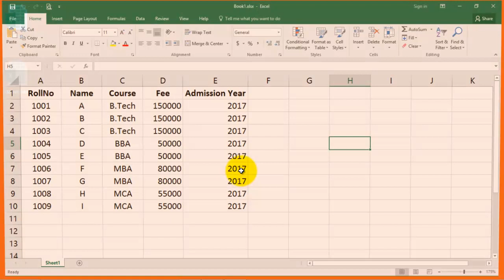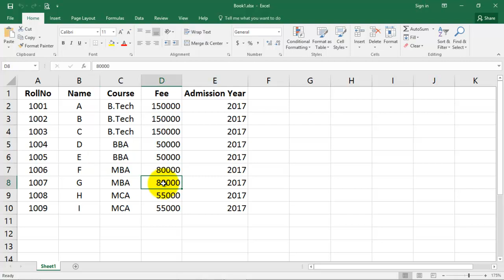Select Row and Column using Shortcut Key in Excel in Hindi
In this video we will learn how to select a row and column using shortcut keys in excel in hindi.